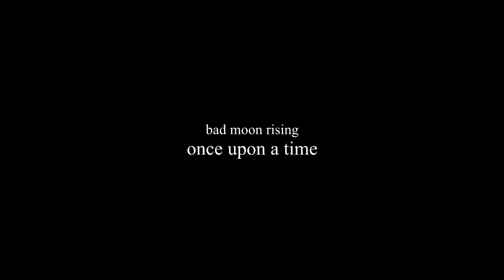bad moon rising | OUAT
This was just a fun video to mess with. I didn't think I would finish it because I started to over think it but after a few days break I came back and finished it with no problems. It was interesting to vid with mostly just objects and no faces, but nice.

Also, I have missed vidding OUAT just a little bit.